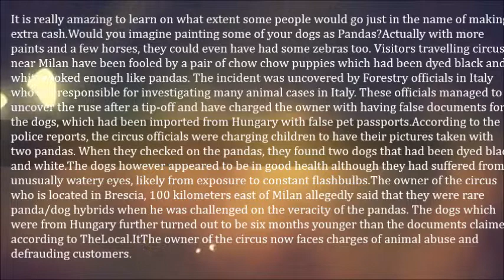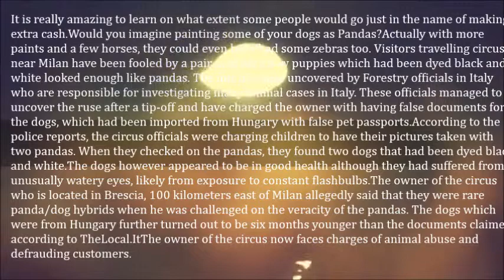Circus ‘PANDAS’ Were Really Painted Dogs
It is really amazing to learn on what extent some people would go just in the name of making extra cash.

8c492b3b-3fa2-4f91-b61b-808af09a2611_0107panda

Would you imagine painting some of your dogs as Pandas?

Actually with more paints and a few horses, they could even have had some zebras too. Visitors travelling circus near Milan have been fooled by a pair of chow chow puppies which had been dyed black and white looked enough like pandas. The incident was uncovered by Forestry officials in Italy who are responsible for investigating many animal cases in Italy. These officials managed to uncover the ruse after a tip-off and have charged the owner with having false documents for the dogs, which had been imported from Hungary with false pet passports.